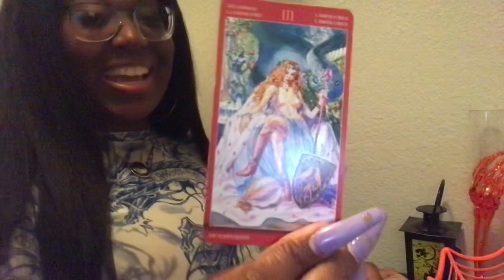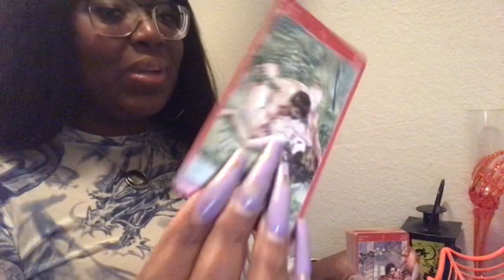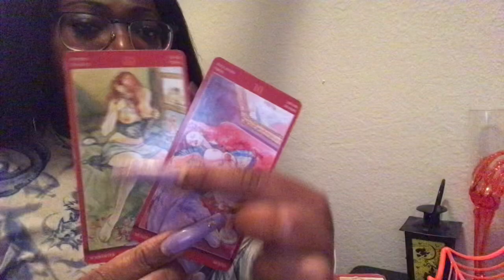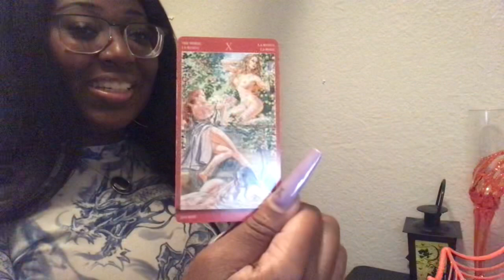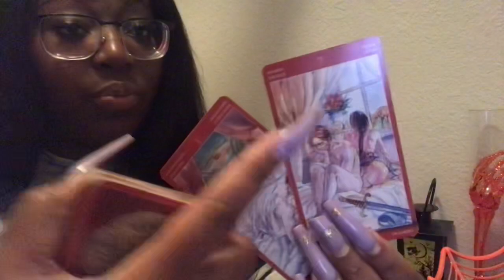💦Taurus: Sexcapade 👅 |🔮Nov. 2021 Tarot Reading